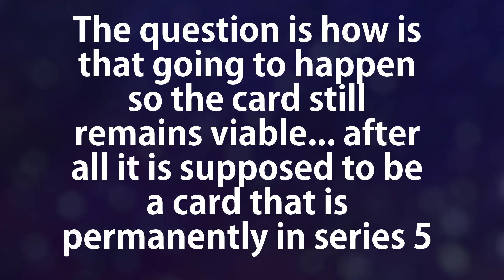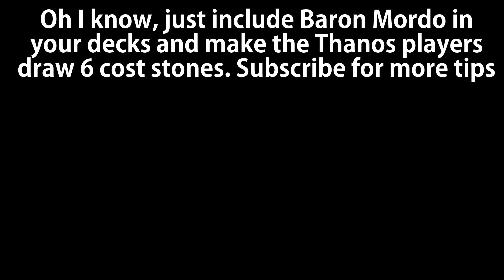The Problem of Nerfing Thanos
How can Thanos be nerfed?